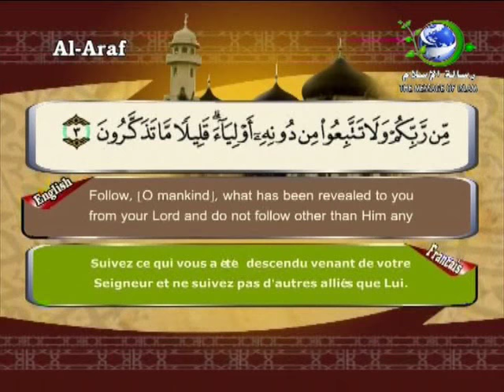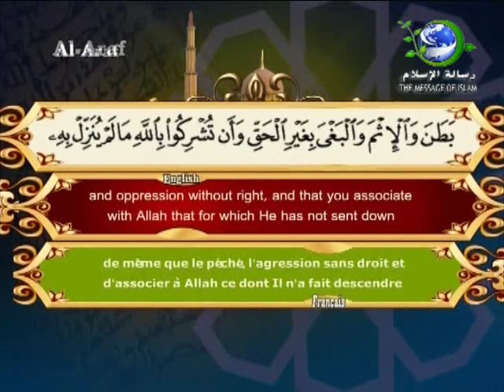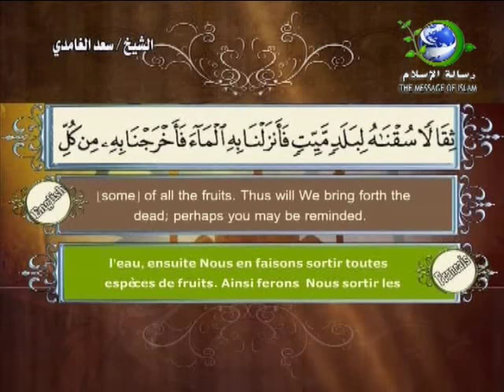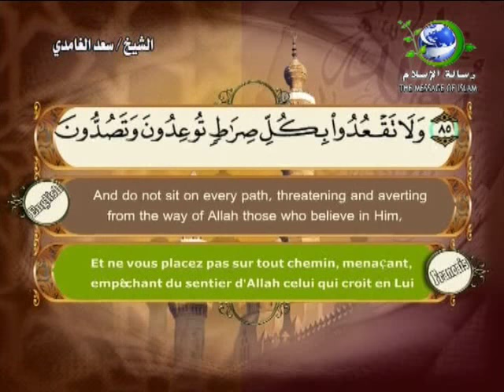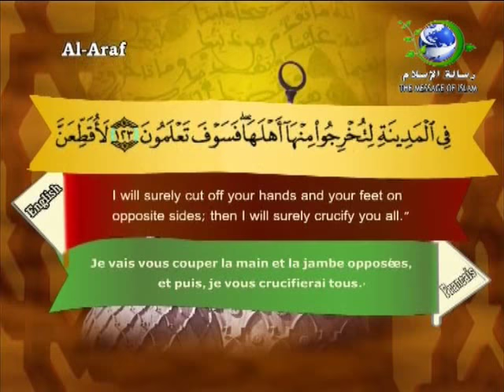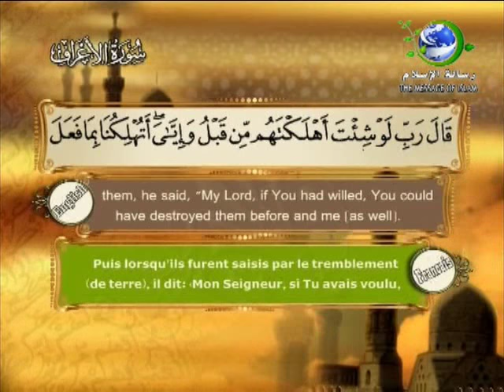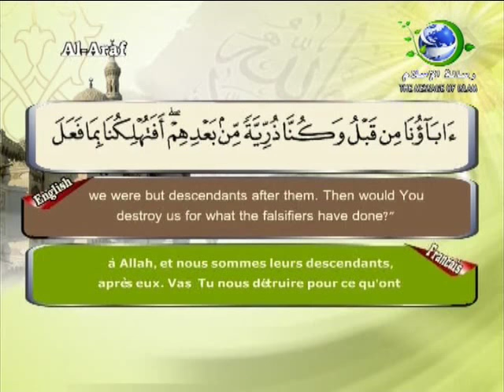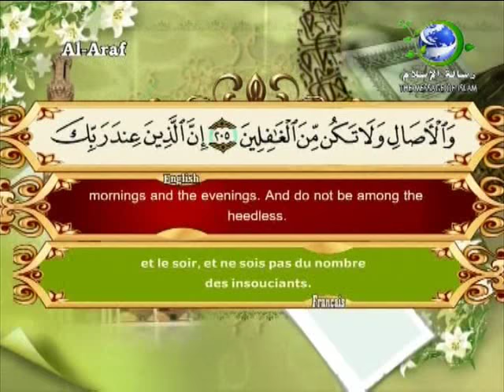Surat Al-Araf-Sheikh Saad Al Ghamdi